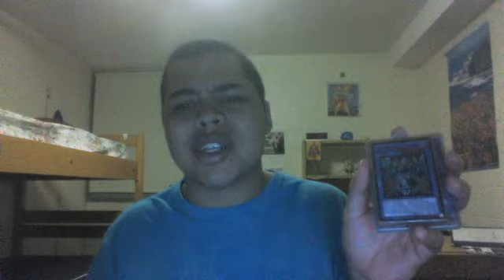Late Night Snack Episode #1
New Segment!!! so excited for it!! please answer the question! What deck are you gonna be playing during May, and what deck do you think is gonna make a comeback?!?!